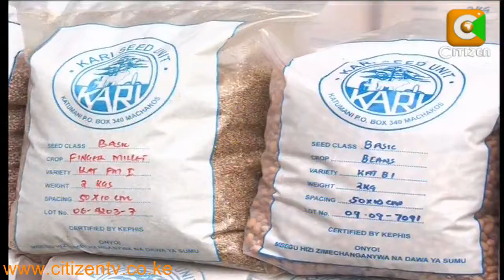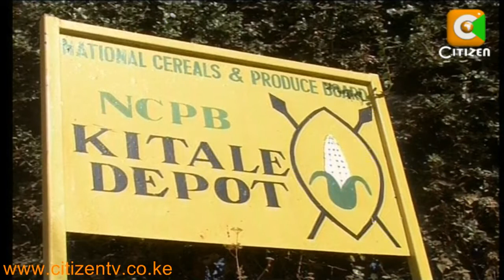Orphan Crops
Farmers in arid and semi-arid areas could be frustrating government efforts to ease the perennial food shortages in their areas. The ministry of agriculture has admitted that some farmers who receive free supply of traditional crop seeds have been converting them into meals instead of planting them affecting food production. Wanjiru Gaitho reports.